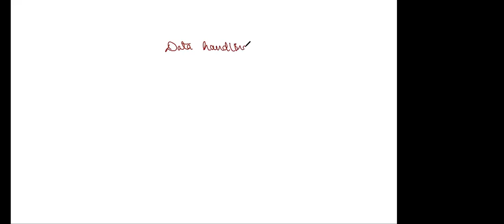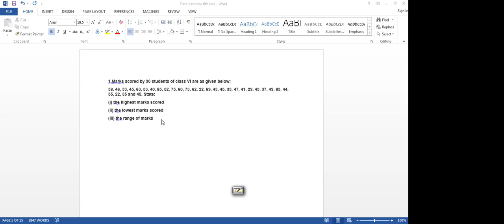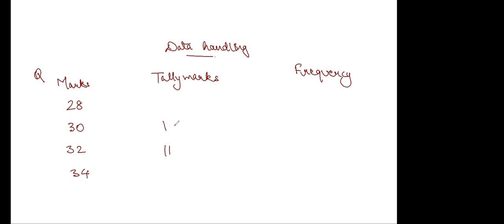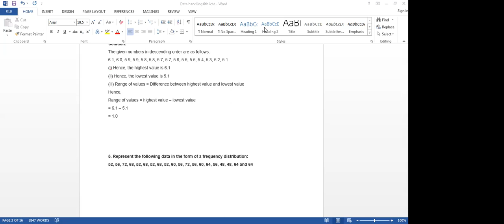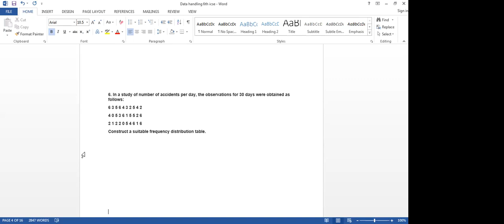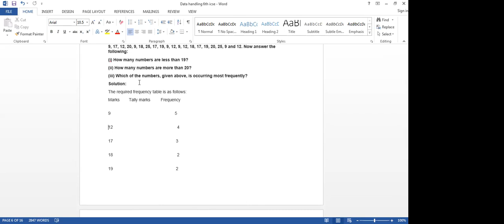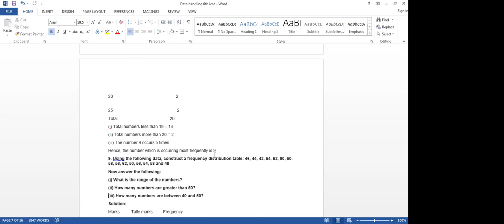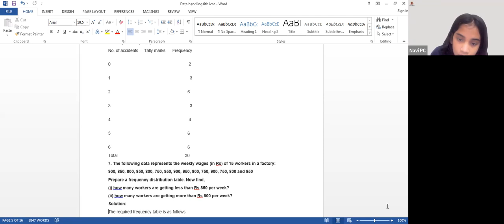Class 9th Maths Data Handling